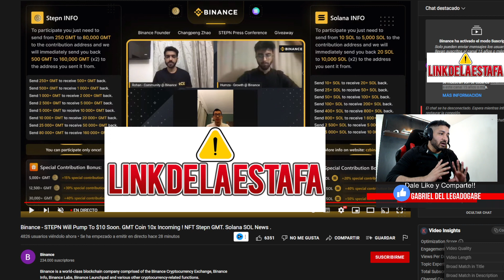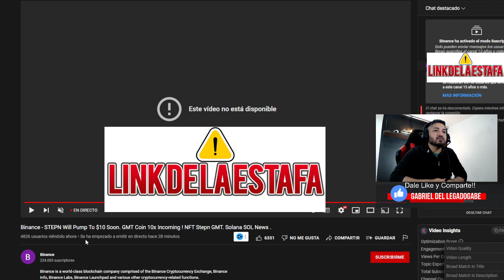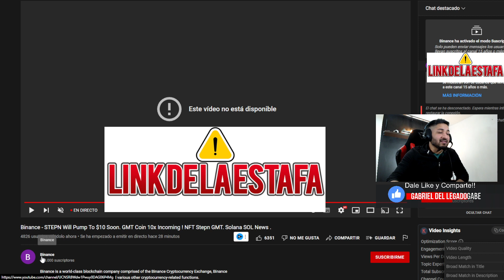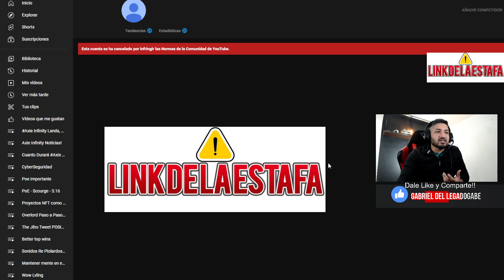URGENTE HACER 2X con STEPN Move To Earn ESTAFAS usan BINANCE ⚠ (FALSIFICAN CUENTAS)